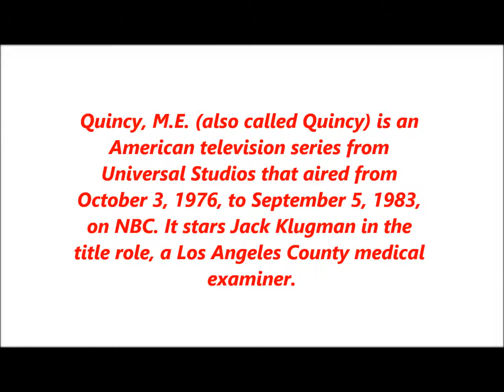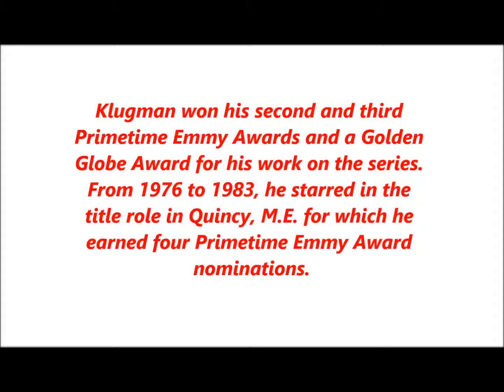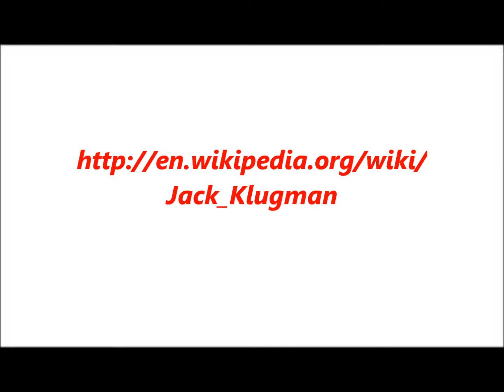--Law And Order,Quincy--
New series about T.V. cop and detective show characters starting with Quincy M. E. starring the great Jack Klugman,dedicated to Luchafanatic, a long time friend and number 1 fan of the series ;-)